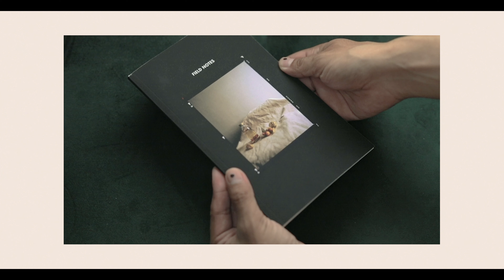Cómo CARGAR película 35mm & 120 en ESPIRAL Paterson | Ejemplos & Tips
Cómo introducir la película en una espiral paterson, ejemplos de 120 y 35mm | Fotografía analógica

🖤 Mi libreta de apuntes ☞

MIS CARRETES / ROLLOS FAVORITOS
☞ Kodak Ektar.
☞ Kodak Portra 400
☞ Ilford HP5.
☞ Cinestill 800T.
☞ Kodak Ektachrome
☞ Bergger Pancro 400.

MI EQUIPO
Libreta de apuntes para fotógrafos ☞
Mi bolsa de cambio fotografía ☞
Luz Principal ☞
Modificador de luz / soft box ☞

Queridos amigos, como lo prometido es deuda, en el vídeo de hoy les enseñaré a cargar espirales Paterson de plástico con película fotográfica de 120 y 35mm para revelar fotografía analógica en casa.